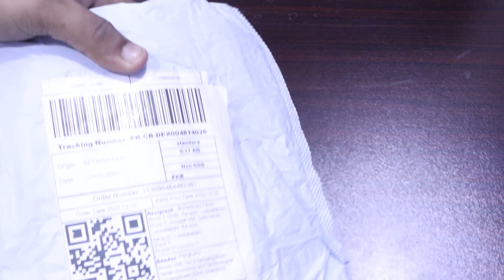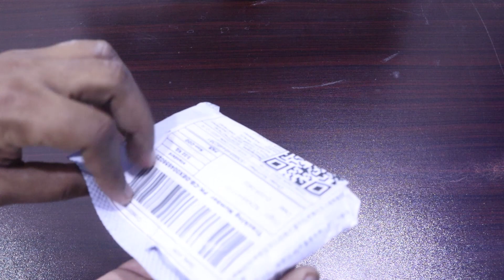Nothing Can Damage Rode Wireless Go 2 If You Have These Accessories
Everyone knows that the Road Wireless Go ll is an expensive mic. If you buy such an expensive mic, you also need to protect it a lot. In this video I will tell you about some accessories that nothing can damage your road wireless go 2 if you have them.

0:00 - Intro
1:12 - Rode Wireless Go 2 Original Pouch
2:17 - Hard Case For Rode Wireless Go 2
4:23 - Rubber Case For Rode Wireless Go 2
5:39 - Problem With Rode Wireless Go 2 Rubber Case
6:12 - Why Should You Buy Hard Case And Rubber Case For Rode Wireless Go 2?